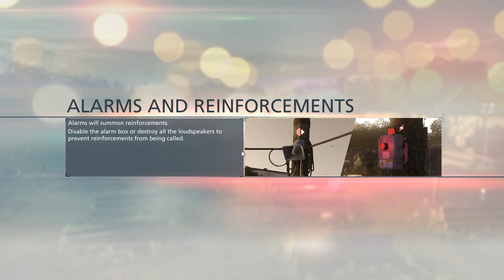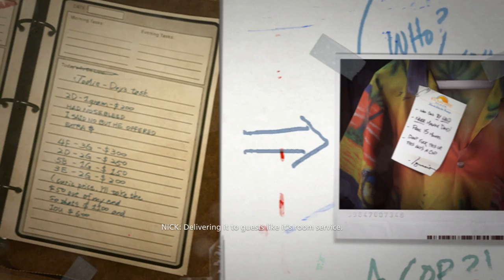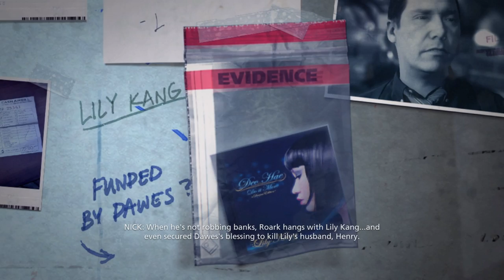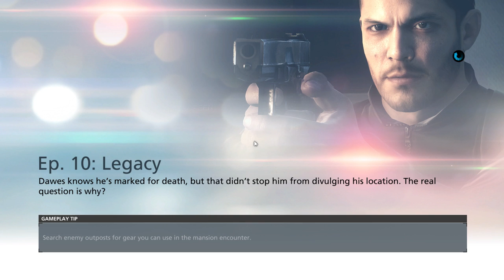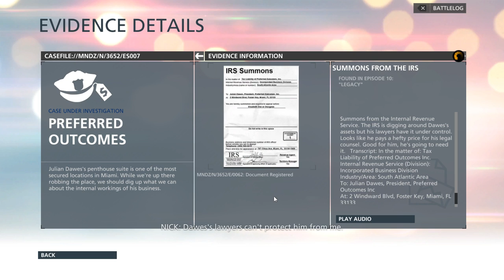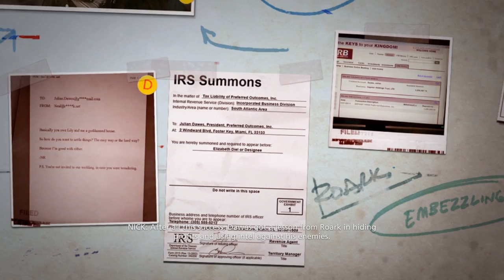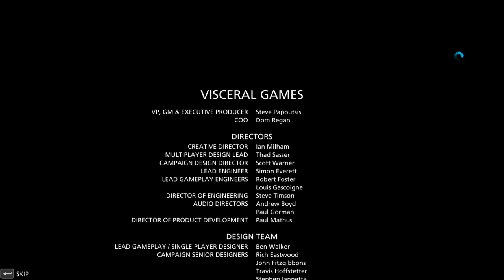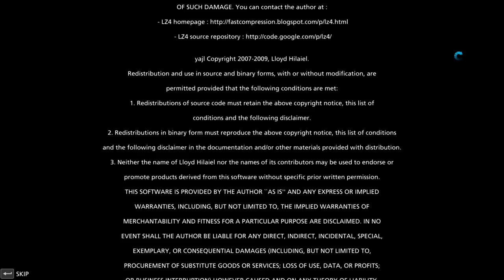Battlefield Hardline Full Gameplay Walkthrough on Hardline 100% All Warrants, Evidence & Weapons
In this video I played Battlefield Hardline on highest difficulty with expert level 15, all evidence, all suspects secured & all weapons. This video is now available to watch in 1080p 60fps

Timestamp:
0:00 - Intro
0:27 - Prologue
7:31 - Episode 01: Back to School
40:13 - Episode 02: Checking Out
1:03:31 - Episode 03: Gator Bait
1:52:07 - Episode 04: Case Closed
2:34:22 - Episode 05: Gauntlet
2:47:12 - Episode 06: Out of Business
3:27:26 - Episode 07: Glass Houses
3:51:07 - Episode 08: Sovereign Land
4:25:19 - Episode 09: Independence Day
5:03:08 - Episode 10: Legacy
5:41:29 - Credits

About Battlefield Hardline
Genre: Shooter
Platforms: Xbox One, PlayStation 4, Xbox 360, PlayStation 3, PC (Microsoft Windows)
Battlefield: Hardline features a whole new variety of gameplay that breaks away from the traditional Battlefield game modes. The new game modes are Heist Mode, Rescue Mode, Hotwire Mode and Bloodmoney Mode. The focus of the game has been shifted to police rather than the millitary background that has spanned the whole series up to now. Players will have access to various millitary grade weapons and vehicles as well as having police equipment such as tasers and handcuffs.